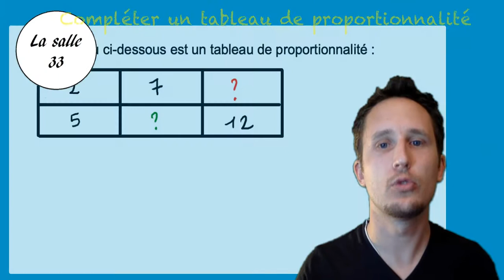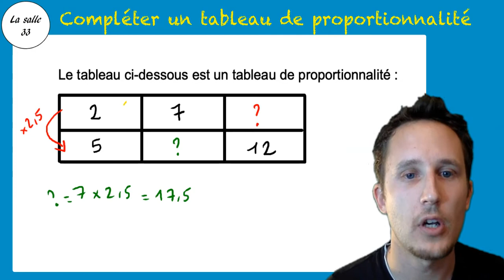Comment trouver un nombre manquant dans un tableau de proportionnalité ?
[Cours de mathématiques de Collège]
CONTENU : Présentation de 3 méthodes pour calculer une quatrième proportionnelle. Coefficients de proportionnalité. Règle de trois.
|Niveau : 6ème/5ème|